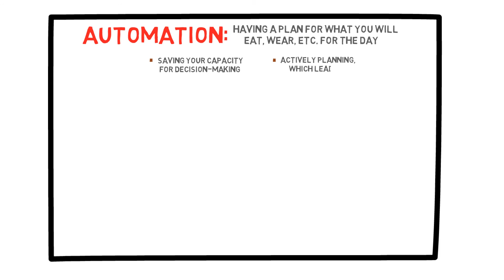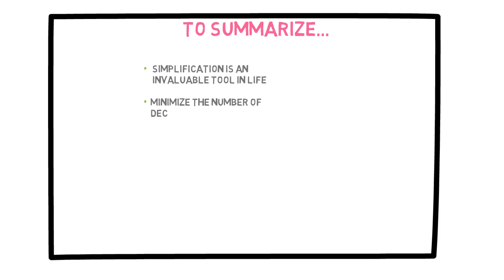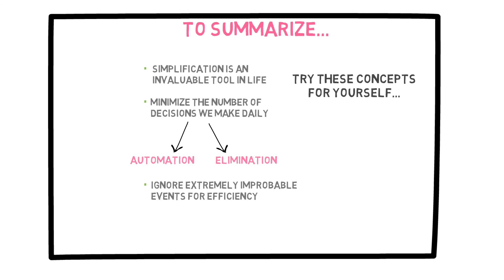Lecture 24: Simplification and Decision Capacity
Simplification is an important but underused decision-making tool. This video describes the idea of simplification and its relation to two concepts: automation and elimination. Minimizing the number of decisions we make on a daily basis saves energy and could increase the likelihood of success.

Section 7: Uncertainty, Confidence, and Rational Decisions (2/4)

This is the 24th of a total of 40 short videos, which are divided into 11 sections.

A course to learn the basic concepts and tools to help us make better decisions under uncertainty, take calculated risks, and reduce the stress and regrets that often come with decision making.